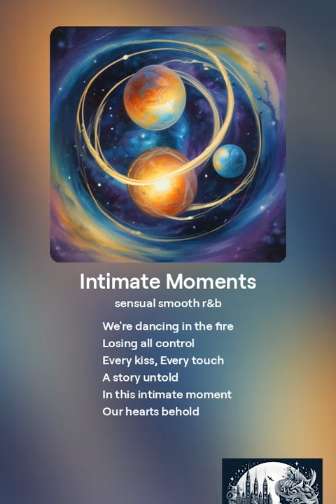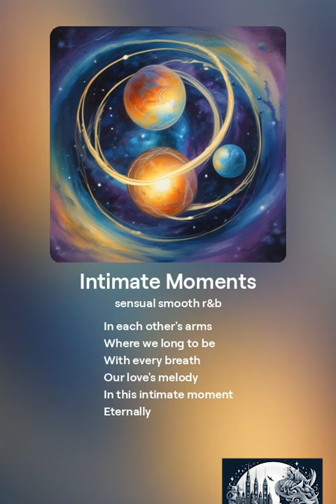Intimate Moments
Song name: Intimate Moments

[Verse]
Eyes locked
Bodies close
This is our time
Feeling like the world's stopped
Just you and I
Whispering sweet nothings
Secrets intertwined
In this intimate moment
Our love defined

[Verse 2]
Touching skin
Sparks ignite
Passion unfolds
We're dancing in the fire
Losing all control
Every kiss
Every touch
A story untold
Our hearts behold

[Chorus]
Just you and me
In each other's arms
Where we long to be
With every breath
Our love's melody
Eternally